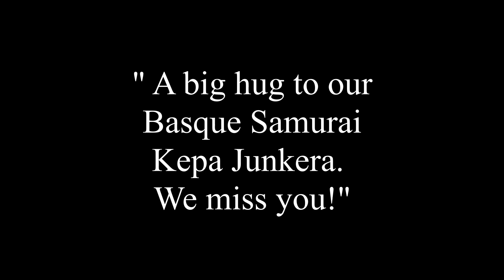Samurai Accordion: Il Sogno di Fellini (Bottasso)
Samurai Accordion:

David Munnelly [IR]
Simone Bottasso [IT]
Markku Lepistö [FI]
Riccardo Tesi [IT]

Audio editing: Simone Bottasso
Video editing: Markku Lepistö

Recorded in Ireland, The Netherlands, Italy and Finland during the Covid-19 quarantine period.